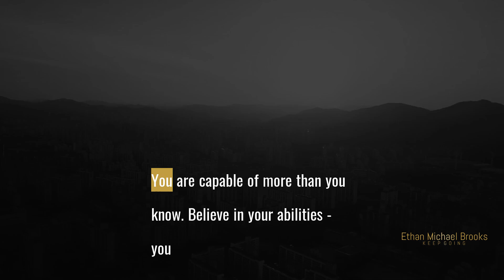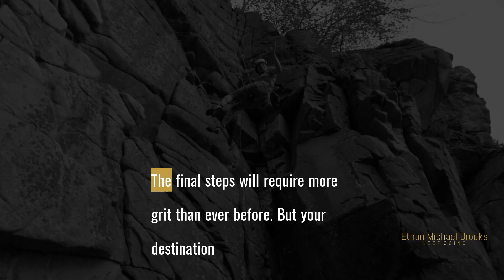Inner Strength to Fulfill Your Vision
My friend, I know you are facing immense challenges right now. The path ahead seems daunting, and at times you may feel like giving up. But you must dig deep within yourself to find the perseverance needed to overcome. Stay focused on your vision - with relentless drive and commitment, fulfillment lies ahead.

        Emotional Dramatic -  ; licensed via envato elements.
 Epic Cinematic Dramatic Trailer -  ; licensed via envato elements.